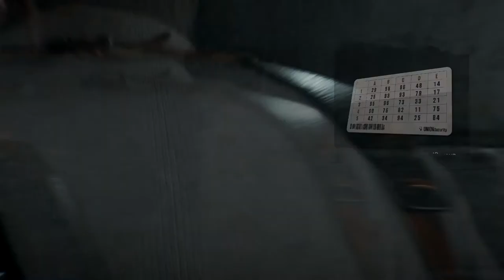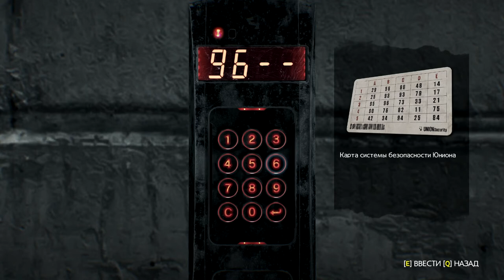Прохождение The Evil Within 2(PC) КОШМАР #5 Автомастерская